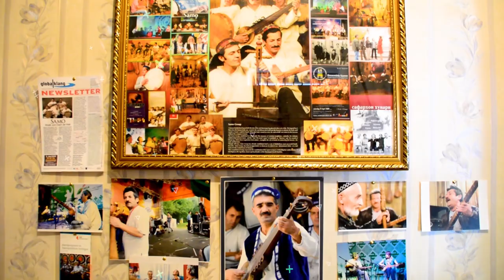Pamir Mountains of Tajikistan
Video presentation about the Pamir and Hissar mountains area located on the area of the Republic Tajikistan. The music in the video is a live music of the people of Pamir, played on the traditional instruments.